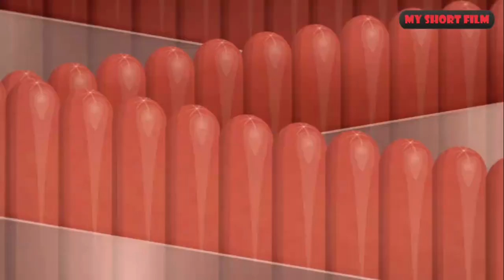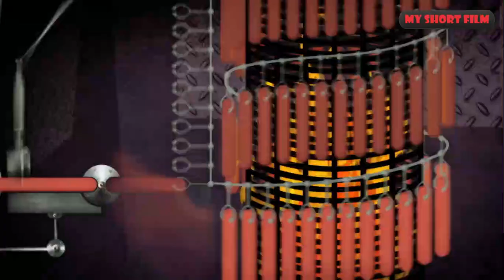SAUSAGE | SHORT FILM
Sausage focuses on the tipping point at which healthy competition becomes unfair and uneven, and the film has the feel of a real labour of love. With great attention to detail, such as with the rich art direction and silent, yet vivid characterisation of the three central players, Grieves uses the construct of the ‘moustache-twirling villain’ to great effect, building a character who is certainly comical in his villainy, but no less effectively threatening to the established status quo.